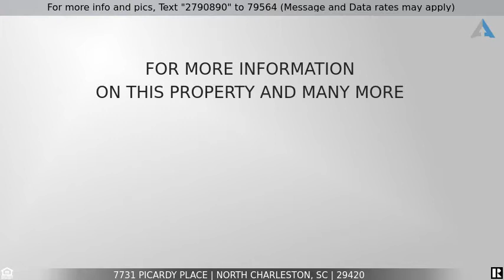Priced at $225,000 - 7731 Picardy Place, North Charleston, SC 29420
Home for Sale in North Charleston

This charming ranch style home sits on a corner lots on a nice size lots. Its a definitely a great family home. This beautiful home has a wide-open floor plan that great for entertaining. 3 bedrooms 2 baths. The home was renovated a few years ago with new Kitchen cabinets, countertops, all new stainless steel appliances, refinished flooring, so much more to add and a recent newly added oversized deck that still have a decent sized back yard. Come see this home for yourself. Shed does convey with the home. buyer agent please all important information. If square footage matter please measure.